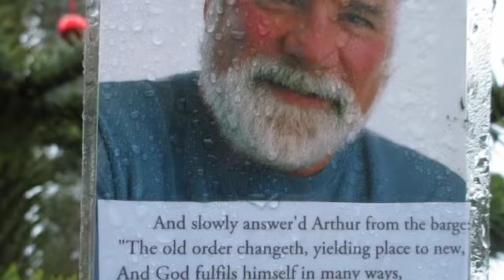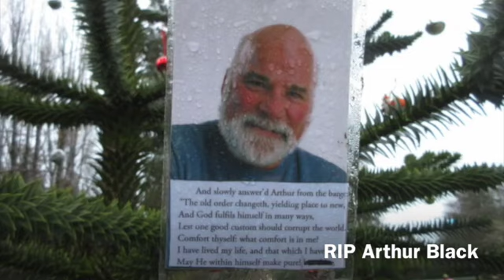Memorial Arthur Black CBC Monkey puzzle Christmas tree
Monkey puzzle tree decorated for Christmas.  Memory of Arthur Black. Salt spring Island